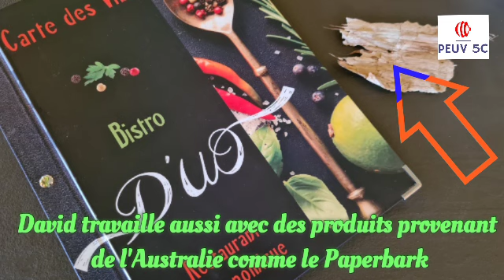❤️❤️ Tenu par le couple Donna et Thierry un restaurant bistronomique à Rumilly